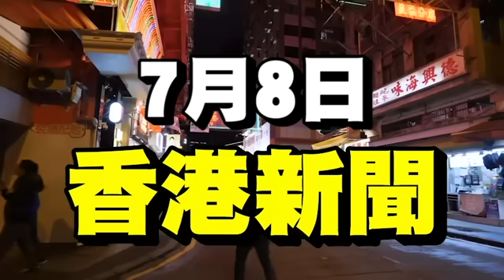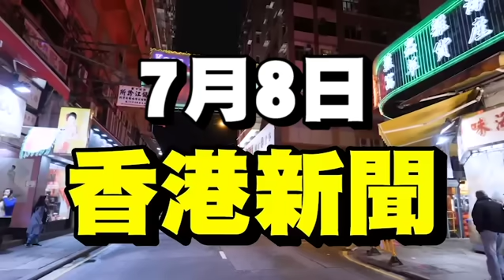伍間新聞 偷用$2車斷正！青年被職員兇！你識唔識廣東話？香港快運又出事「禁2失明人士上飛機」森美女兒放榜「成績驚人」